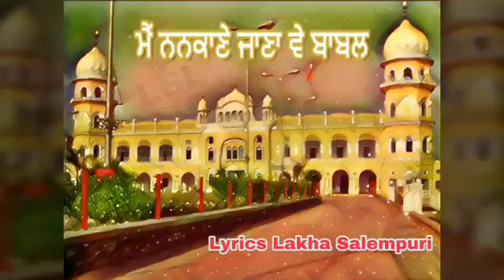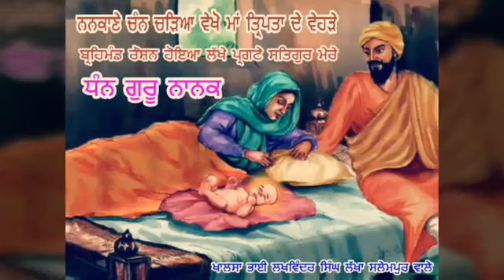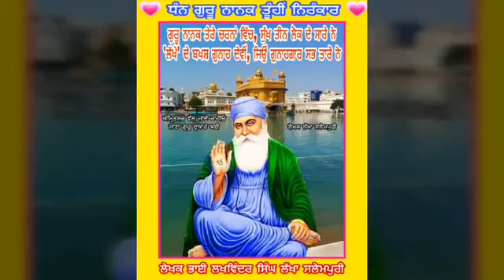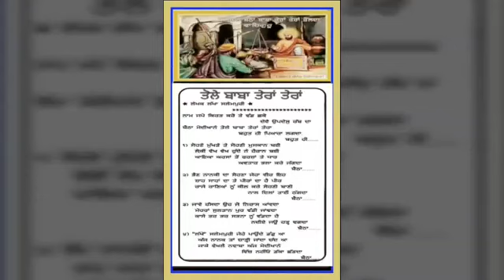Nagar Kirtan nagarkirtan Bibi Jaskiran Kaur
Nagar Kirtan

Bibi Jaskiran Kaur Ludhiana

Writer:- Lakha Salempuri